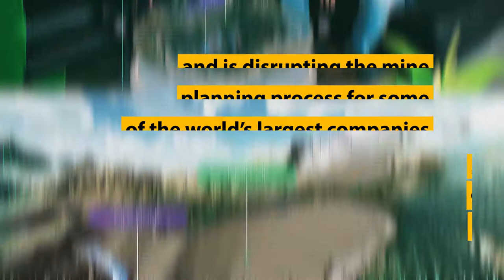BCTECHSummit 2018 - LlamaZOO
Originating from an idea in a jungle of possibilities to becoming an award winning software development studio, BCTECH company @LlamaZOO creates cutting-edge 3D visualization solutions for companies around the world and works with various industries like veterinary and mining.